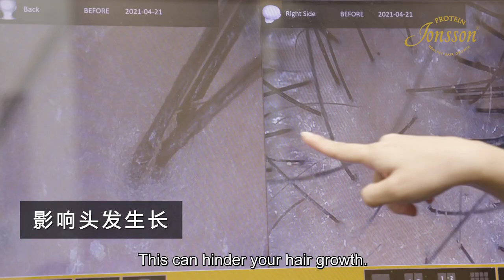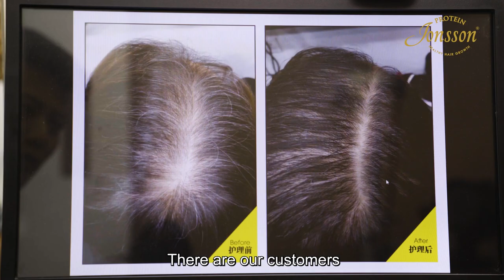Pornsak uncovers a lifechanging secret😏 | Jonsson Protein x Pornsak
😚Pornsak learns the best way to regrow thick healthy hair – and that is, to feed your hair follicles with tasty protein and nutrients to ensure that they get what they need to do their job!
There’s no food better than the 🧬𝐡𝐲𝐝𝐫𝐨𝐥𝐲𝐬𝐞𝐝 𝐩𝐫𝐨𝐭𝐞𝐢𝐧 used in our hair treatments. The smaller molecular size allows for more effective absorption and usage by your hair follicles. See quicker baby hair growth!
🌼🌿 Treatments are also further e𝘯𝘩𝘢𝘯𝘤𝘦𝘥 with 𝐩𝐫𝐞𝐦𝐢𝐮𝐦 𝐩𝐥𝐚𝐧𝐭 𝐞𝐱𝐭𝐫𝐚𝐜𝐭𝐬 to target any underlying scalp issues!
🍀For instance, willowherb is used for oily scalp, Saw Palmetto for male hair loss, Red Clover for female hair loss. Your hair follicles will get the essential nutrients to regrow healthy hair!🌷
Witness visible results for these problems:
     👉 Hair loss, bald spots
     👉 Dandruff, scalp irritation
     👉 Dry/oily scalp
     👉 Premature greying

💛 Grab our first-timers' promo here and let our professional consultants help you regain healthy, strong hair